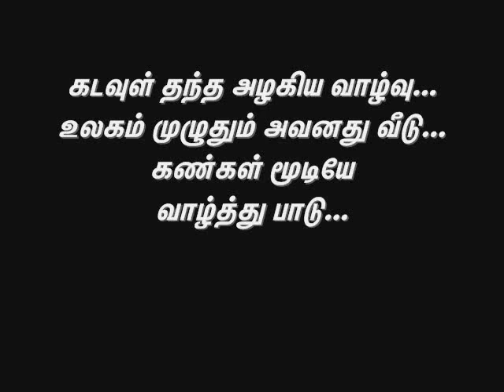Kadavul Thantha Azhagiya Vazhvu